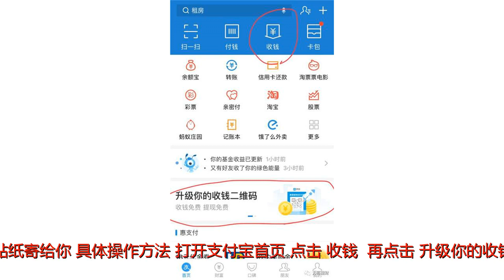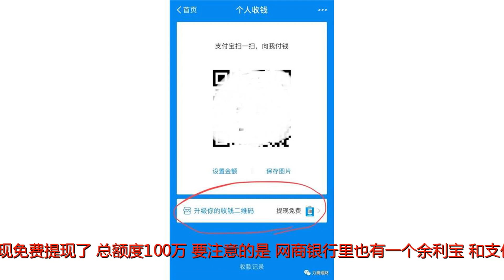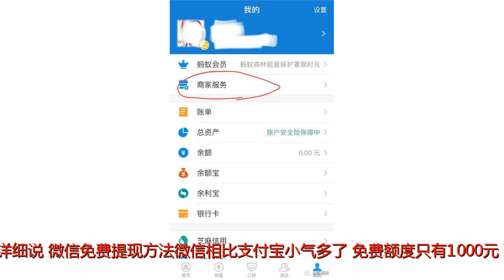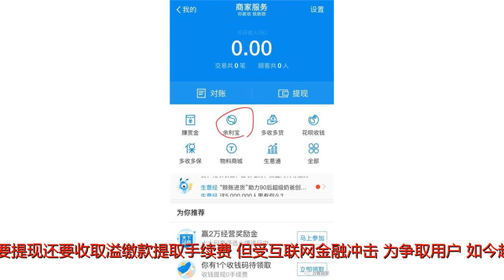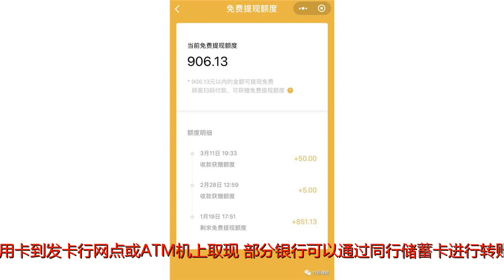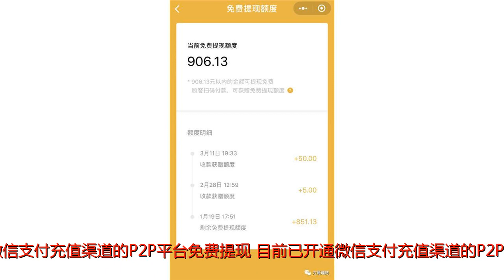手把手教你微信/支付宝免费提现（2018最新版）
谢谢！支付宝免费提现余额的方法非常简单。就是开通商家收款码，然后用余利宝进行提现。第一步商家收款码，最早的时候免费开通，现在只要付3块钱的材料费，就会把收款二维码贴纸寄给你。具体操作方法，打开支付宝首页，点击“收钱”，再点击“升级你的收钱二维码”，就能找到申请入口了。也可以点击广告栏直达。←向左滑行←第二步打开“我的”，点击“商家服务”，然后点击“余利宝”开启服务。“余利宝”是特供商家的余额宝，收益略高一点。←向左滑行←第三步提现时，打开余利宝，点击“转入”，可以将你的支付宝余额转入，然后再点“转出”，就可以实现免费提现了，总额度100万。要注意的是，网商银行里也有一个余利宝，和支付宝里的余利宝并不互通。也就是说，你在网商银行里放入余利宝的钱，和支付宝里的余利宝没有关系。另外，蚂蚁积分也可以兑换免费提现额度，但可能出现积分不够的情况。还是开通商家收款码后，用余利宝更方便。还可以用支付宝还信用卡，利用溢缴款提现，和微信的操作方法一样，后面详细说。微信免费提现方法微信相比支付宝小气多了。免费额度只有1000元，而且无论理财通还是微众银行，也没有曲线提现的功能。但还是有其他办法可以免费提现微信里的零钱。方法一通过信用卡溢缴款免费提现。所谓信用卡溢缴款就是你这个月应该还900元信用卡欠款，但你却用微信里的零钱还了1000元，信用卡账户里就多了100元现金，过去这笔钱放信用卡账户不但没利息，而且如果要提现还要收取溢缴款提取手续费，但受互联网金融冲击，为争取用户，如今越来越多的银行不但转账免费，有的连信用卡溢缴款取现或转账也免费了。但这个方法有两个Bug。一是并非所有银行信用卡溢缴款都提现免费，你得先问清楚，有的是提现免费，跨行转账不免费，有的是同城取现免费，异地取现不免费。千万问清楚了，别稀里糊涂花了大钱省小钱，信用卡溢缴款取现手续费可比微信提现手续费高多了。二是你得拿着信用卡到发卡行网点或ATM机上取现，部分银行可以通过同行储蓄卡进行转账，这点也要问清楚，有这个功能的银行就能免去你奔波网点，费时费力。另外，微信余额还信用卡每月上限5000元，超过后也要收取还信用卡手续费，所以只适合每月提现需求在5000元以下的人群。方法二所以我更推荐方法二，利用已开通微信支付充值渠道的P2P平台免费提现。目前已开通微信支付充值渠道的P2P，包括小赢理财、桔子理财等一线平台。事实上，腾讯在选择合作对接的P2P平台时，有自己严格的考核和评估标准，相当于也为我们投资P2P额外增加了一层信用背书。这些平台为吸引投资者，通过微信支付充值一般都采取免费策略，也就是微信收的转出手续费，他们替你垫上了。但要注意的是，有些平台虽然充值免手续费，但从平台提现要手续费，或者已投资资金提现无需手续费，未投资资金提现要手续费，每家平台都不一样，你得先了解清楚。例如小赢理财当天充值当天不能提现，而桔子理财当天充值当天提现需要收取0.05%手续费（VIP免费），免费提现不但需要充值后第二天才能申请，提现申请提交后，还需要1个工作日才能到账。为避免广告嫌疑，我就不以任何一家平台的操作流程举例说明了，大家自己去试试看就知道了。方法三除了上面两个方法，微信商家收款码也可以实现免费提现，但是玩法和限制比支付宝多了许多。首先，只有部分用户受到邀请才可以开通，不是你想开就马上能开的。其次，需要对方扫你的收款码收钱才能获得免费提现额度，且每笔最多只能获得500元额度，也就是说，如果单笔付1000元，只有500元能免费提现，另外500元不行。每天通过扫码最高可获得1万元免费额度，每年最多100万。最后，必须用“扫码”的方式，如果是“”、“扫一扫”-“相册”支付，都不算。微信还给自己留了一手，如果判断你是可疑交易，无法获得免费提现额度。总之，微信就是没有支付宝爽气。恩，难得今天力哥写实战小技巧，就写短点吧。实在抱歉，力哥是上能写天文地理，下能唠儿女情长，中间还能写从宏观经济到微观理财操作的人，但我就是很多东西懒得写。人生苦短，亲莫怪罪……